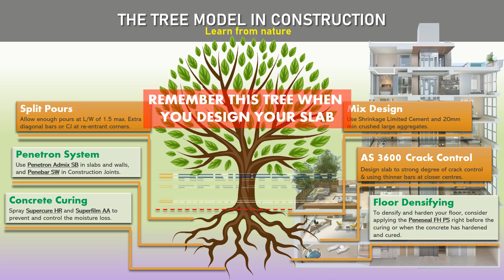The Tree Model in Construction Basement design with PENETRON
THE TREE MODEL IN CONSTRUCTION
Nature never skips a step to be as perfect as it is and has always been.
When the roots (Basement) are well drained and fed, the leaves (The building) remain green and healthy for decades.